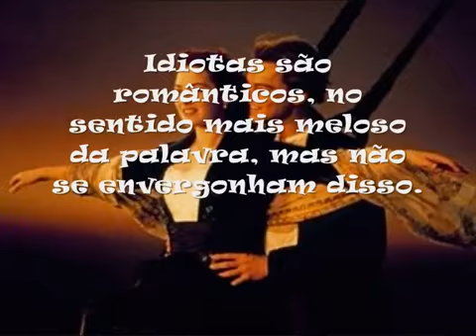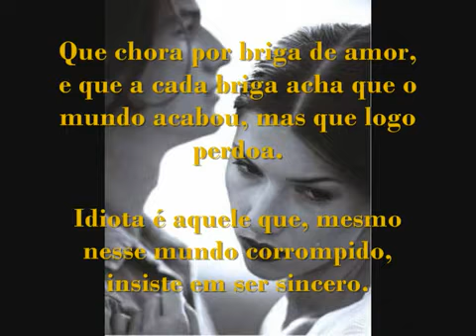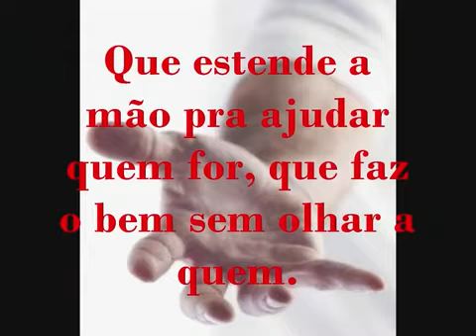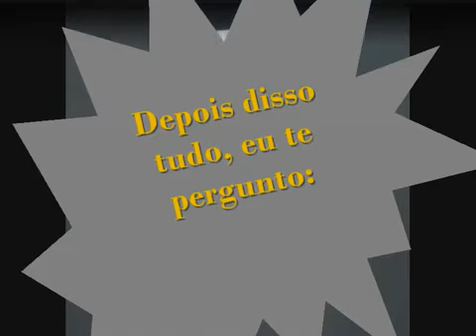descobri que os idiotas luta sempre por dias melhores